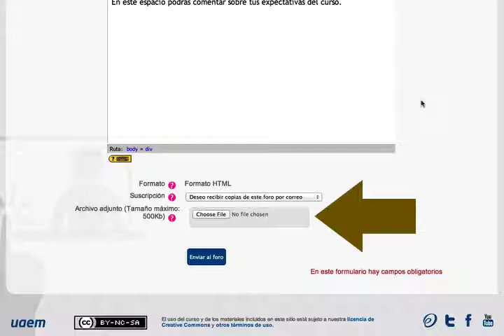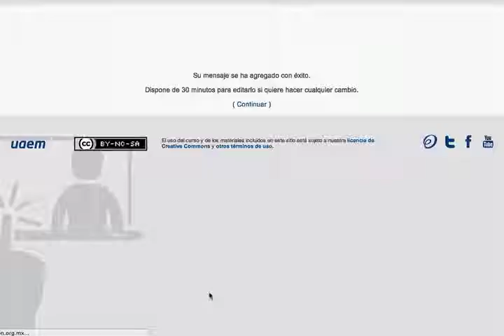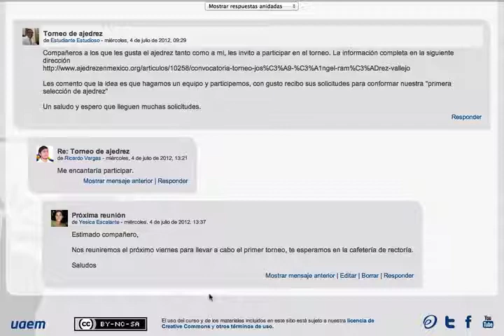Participación en foros